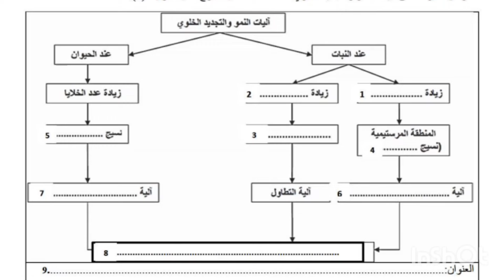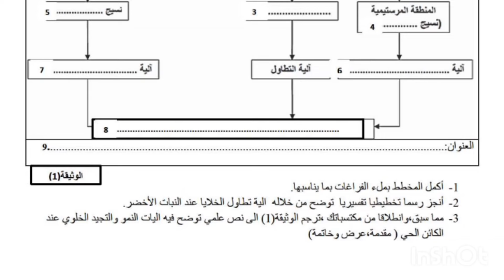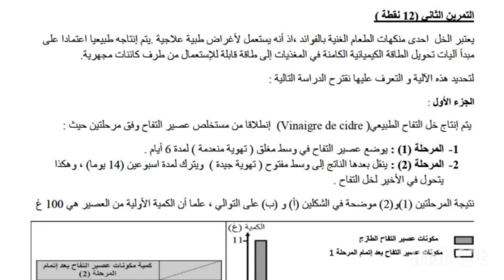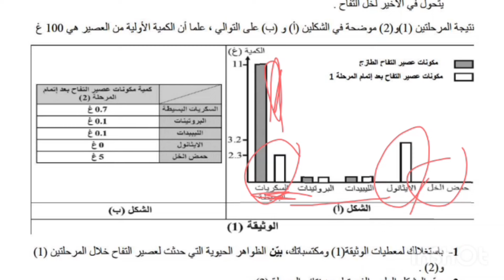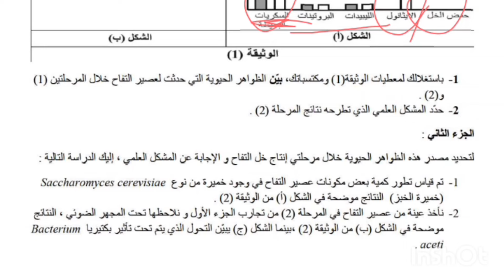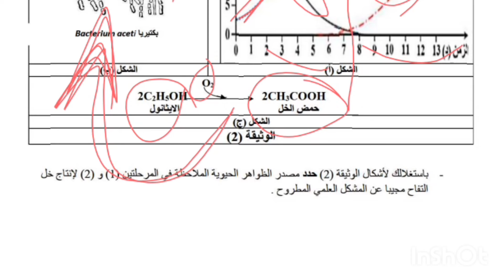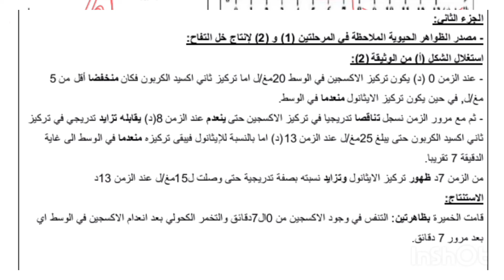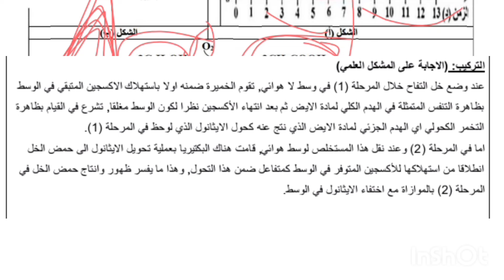نموذج إختبار 💯 مقترح للفصل الأول في العلوم الطبيعية للسنة الاولى ثانوي 🎯جذع مشترك علوم وتكنولوجيا